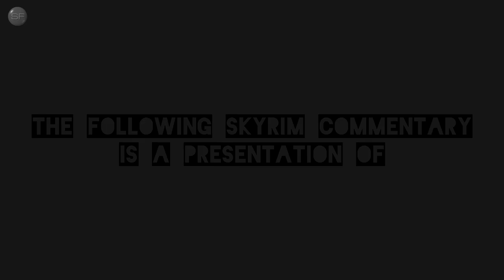SKYRIM: Reguards Come to Whiterun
NMM 0.72.3
SKSE 1.07.03 (using 512MB patch)
Grim and Somber (Jyggalag) for ENBSeries v0.366

1st Person Candlelight Fix
2335 Extra Enemies
3D LeatherRack
3D Snowberries
83Willows - JENASSA
Amulet Evangelism
Animated Dwemer Lift Load Doors
Animation Loading Fix
AOF Detailed Mountains v2
ApachiiSkyHair
Appropriately Attired Jarls
Aranea Ienith Improved
Arissa - The Wandering Rogue 1_3
Armor and Clothing for Kids
Ash Pile Expiration
Aumriel - The Pale Lady
Authentic Riften, Solitude, Whiterun
BeastHHBB
Better Stealing
Blended Roads
Bogmort
Bounty Hunter - Bounty Quest Tweaks
Cannibal Draugr on Solstheim
CleverCharff's Forts and Dungeons
CleverCharff's Orc Strongholds
CleverCharff's Photorealistic Ash Pile
Companion Yngvarr
Convenient Horses
Deadly Spell Impacts
Defeat V5b3.3fixed
Delphine Makeover
Diverse Skyrim
Divine Amulets and Daedric Rings
Divine Daedric Dawnbreaker (DDD)
Durnehviir Resurrected
Elena
ElSopa's HD Textures
ENBoost
Enhanced Blood Textures
Enhanced Camera
Eradicate This Face (ETFF)
EulogySC NPCs
Expressive Facial Animation Male/Female
Face Light
Faendal Facelift
Female Briarhearts 1_4
Feminine Females
Follower Gloria
Followers Can Relax
Forsworn Skinchangers
Gamwich's Textures
Golmir Follower
Haunting and Mourning
HD Ore And Ingots
HDT Physics Extensions 14.28
Height Adjusted Races with True Giants
Hidden Hideouts of Skyrim
Hold Riders
Horses on Patrol (Orcs)
Horsing Around
Hott Ildari - Ash Witch of Tel Mithryn
Hypothermia Plus 1.171
Improved Torches
Inconsequential NPCs
Inconsequential NPCs Visual Overhaul
Inigo
Irileth Redone Lore Friendly
Iron and Steel Ingots - Retexture
Ivy Walls (for Whiterun)
Jagged Crown - Replacer
Jarl Sitting Animations RANDOMIZER
Jessi Barbarous Beauty UUNP
JS Barenziah 2K Textures
Kajuan's Textures
Khorah Orc Follower UNPB
Lanterns of Skyrim
Larger MCM Menu for SkyUI
Luxor's Moths HD
Magic Armor Visuals
Make Any Child Your Follower
Mantle of the Silver Hand
MinimalHUD FULL
Missives
Mjoll Facelift
Modern Brawl Bug Fix
Mora -The Living Grimoire-
moreHUD - AHZmoreHUD
Mothers and Daughters
NarrativeLoot - Forsworn Skull Helmets
Optional Unique Woodsman's Friend
Orc Followers - Ugor and Borgakh the Steelheart
Pandorable's NPCs (Vanilla/Dragonborn/Dawnguard)
PC Head Tracking and Voice Type
Play Dawnguard as Vampire undetected
Populated Cities, Lands, Prisons, Forts, Towers, Places
Pumping Iron
RaceMenu v3.4.5
Ramccoid's Textures
Real Feeding
Real-time Dragon Fast Travel
Remiros' Shrines HD
Riften Tree Revamp
RS Children
Rudy HQ's Textures
Sassy Teen Girls
SC_Khajiit Improvement Morphs
Screenshot Assist
SD's Horn Candles
SexLab Aroused
SexLab Lovers Comfort
SexLab Lovers Victim (with SL1.59 patch)
SexLab Sexlife
SexLab Submit
SexLabFramework v159
Simple NPC Outfit Manager (Utility)
Simple STD
Simply Knock
Skooma Whore: Addicted
SKY Dryad Followers UUNP
Skyrim is Windy
Skyrim Reputation
SkyUI Tweak - By Type Inventory Sorting
SkyUI5_1 (MCM 4.0)
Slof's Trotting Horse
Smaller Ice Spike
Sophia Follower
Soultrap Sound Edit - Calm Wind
Stormcloak Battle Armor Replacer(2) - Officer 1_5
Suspicious City Guards
Swap Hide Armor UNPB
The Hairstyler v1.4 Full Version
USLEEP
UUNP BASE female body mesh
Veydosebrom - Grasses and Groundcover
Vilja UUNP
Vivid Landscapes (Tundra Region, Woods)
WhiterunTrees 1.5
XP32's Maximum Skeleton Extended 4.72